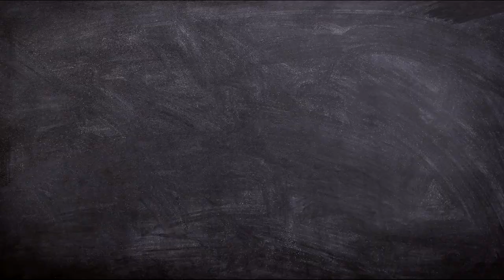NKN - The Next Billion Users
NKN is the new kind of network to reach the next Billion users.